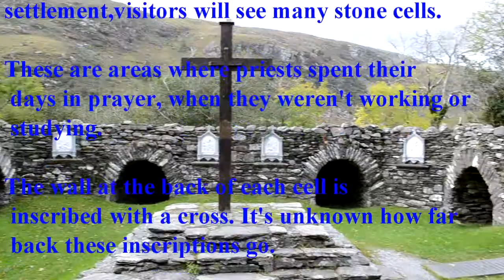Learn Irish the fun way! Irish Tours- Gougane Barra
We bring you around scenic areas, while helping you learn some useful Irish phrases